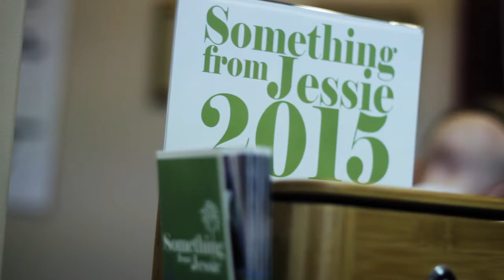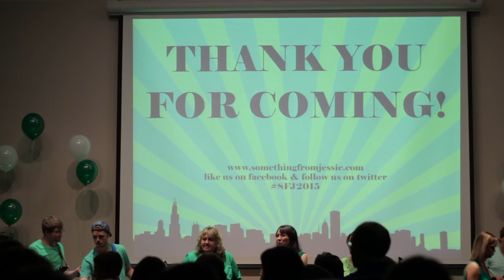Something from Jessie 2015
Something from Jessie is a memorial scholarship that was founded in 2000, in loving memory of Jessica Lee Troyer. Each year a fundraiser at Jessie's home church (Parker Road Bible Church) is held to raise funds that send Chicago inner-city students to Phantom Ranch Bible Camp in Mukwonago, Wisconsin – the same camp Jessie attended as a camper and worked as summer staff.

If you would like more information about her cause, feel free to visit the Contact page at somethingfromjessie.com to send a message.

2016 Spaghetti Dinner: Friday, June 10, 2016

Artist: Peter Furler